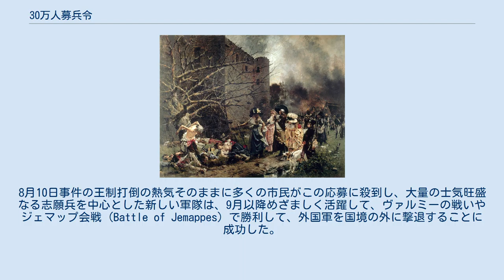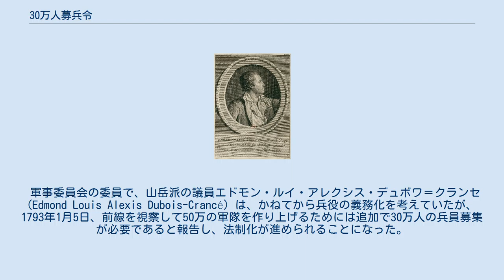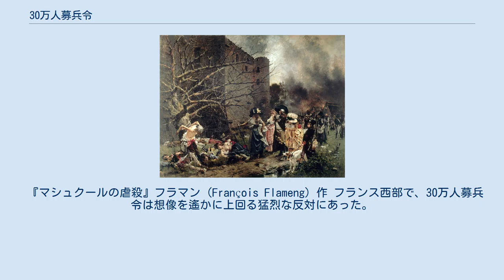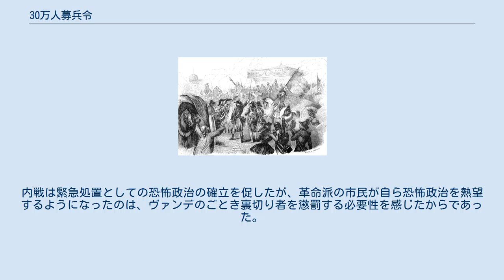30万人募兵令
「祖国は危機にあり」の宣言に応じて募兵登録する市民と出立する兵士（1792 年） 30万人募兵令（さんじゅうまんにんぼへいれい、仏: Levée de 300,000 hommes）は、フランス革命期の1793年2月24日に国民公会によって制定されたもので、苦境に陥った革命戦争に必要な兵士30万人を募集するにあたり、志願兵の不足分を各市町村に割り当てて強制徴募する法律である。
30万人動員令、または募兵法ともいう。
この法令はアマルガム法と同時に審議され、共和国軍の再編成を意図したものであった。
 徴集兵の人選方法の決定は市町村会の多数決に委ねられたが、代理人制度が認められるなど、いくつか不平等な条項があり、農村部ではアンシャン・レジーム時代に農民に課されたくじ引き兵役を思い起こさせたために激しい反発を生み、ヴァンデの反乱を引き起こした。
内戦の勃発は恐怖政治を誕生させ、国民総動員令（仏: Levée en masse）によって法令はさらに強化されるが、徴兵制度とは趣旨が異なり、義務兵役ではなく、あくまでも志願兵制度を基本として不足分を補充するに留まるものであった。
 ダヴィッド作のデュボワ＝クランセの肖像 フランス革命は、アンシャン・レジームの職業軍人を中核とする軍隊をそのまま受け継いだが、この古い軍隊での士官は1781年のセギュール (Philippe Henri de Ségur) 法により4代までさかのぼる貴族に限定されていて、戦時に必要になる兵員は、外国人傭兵と農村に課された封建的な兵役（国民民兵制）に依存し、徴集は地方ごとに連隊の枠内で行われていた。
また過酷な規律と体罰を基本とする当時の軍隊では士気が低かったが、革命によって高められた平民の貴族との軋轢によって兵士の反抗が常態化し、1790年〜1791年にかけて各地では兵士の反乱とそれを鎮圧する事件とが相次いでいた。
その最大のものはナンシーの反乱として知られる。
 軍隊は、9,000人の貴族士官のうち約半数が亡命しているような状態で、兵士についても1791年5月4日に国民民兵制が廃止されて、自由意志に基づく軍隊になったのは良いが、平時体制で数を通常よりも大きく減らしたままで、新たな召集手段を持たなかった。
数の不足を補うべく、6月13日に国民義勇兵制度を創設し、各県の国民衛兵の中から20人に1人割合で選抜して軍に編入したが、それを含めても戦前の段階で軍隊には10万人がいただけであった。
 このような実態にも関わらず、ピルニッツ宣言の挑発を受けたフランス国内では政治的理由で開戦論が勢いづいた。
1792年4月20日、フランスがオーストリアへ宣戦布告してフランス革命戦争が勃発すると、この統制を乱し、数も十分とは言えない軍隊は連戦連敗したため、7月11日、立法議会は「祖国は危機にあり」の宣言を出して、緊急に新たな志願兵を募った。
8月10日事件の王制打倒の熱気そのままに多くの市民がこの応募に殺到し、大量の士気旺盛なる志願兵を中心とした新しい軍隊は、9月以降めざましく活躍して、ヴァルミーの戦いやジェマップ会戦 (Battle of Jemappes) で勝利して、外国軍を国境の外に撃退することに成功した。
 しかし短期間で決着すると思われていた戦争の長期化は別の問題を発生させた。
開戦前の1791年12月28日の法令によって「志願兵は各戦役の終わりには自由に退役でき」「戦役は毎年12月1日に終わるとみなされる」と規定されていたため、志願兵を拘束できる契約期間は1年に過ぎなかったから、1792年末には兵士達の帰休と除隊で、隊列は大きく損なわれ、軍隊は人員の不足に見舞われたのである。
熱狂的な市民のあらかたはすでに出征を経験しており、さらに志願者を募るのは難しい情勢であったので、ある程度義務的な兵役制度の助けを借りる必要があった。
 軍事委員会の委員で、山岳派の議員エドモン・ルイ・アレクシス・デュボワ＝クランセ (Edmond Louis Alexis Dubois-Crancé) は、かねてから兵役の義務化を考えていたが、1793年1月5日、前線を視察して50万の軍隊を作り上げるためには追加で30万人の兵員募集が必要であると報告し、法制化が進められることになった。
次いで2月7日、デュボワ＝クランセは旧職業軍隊と志願兵部隊の融合が必要であるとアマルガム法の制定も提唱したが、2月12日、サン＝ジュストがこれに同調して演説...